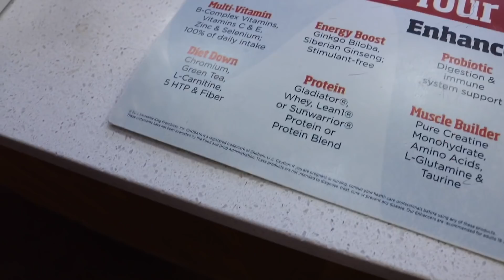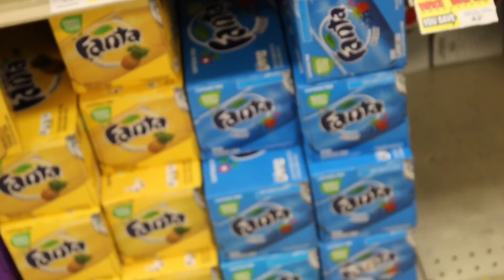VLOG: I CANT DANCE |TYPICAL DAY/HEALTHY CHOICES